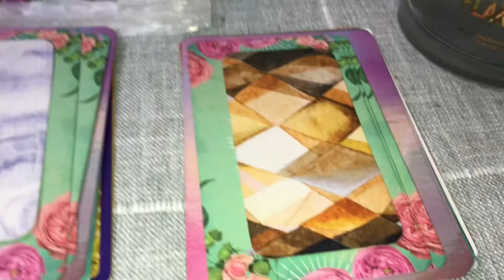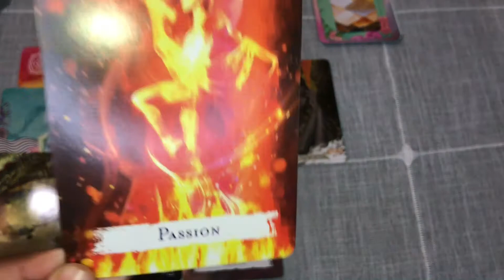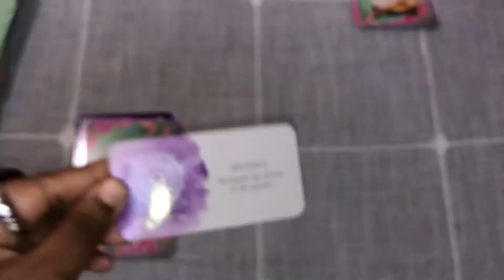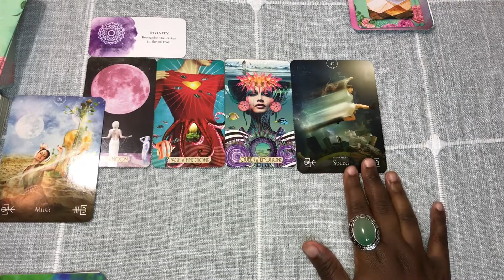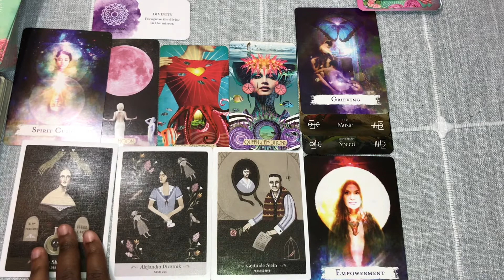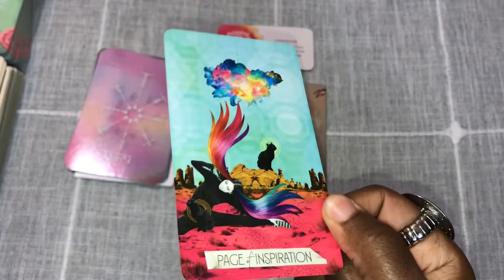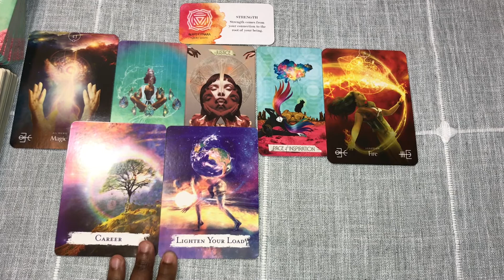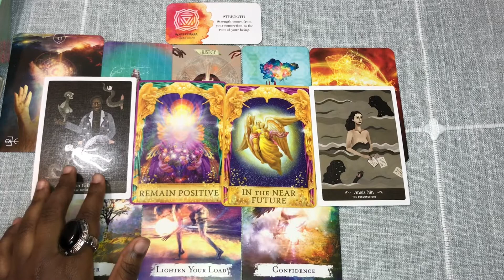WHAT FANTASY OF YOURS WILL COME TRUE!? When!?Advice? |🔮pick a card🔮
Queen Sunbeam Tarot is NOT held responsible or liable for any actions or interpretations made by viewers. Please use your own good judgement. Readings should NEVER take place of professional services/advice.

☀️QueenSunbeamTarot ☀️

🔮The goal for this video is to help you understand :which fantasy of yours will actually be coming true ,when it will come true and what advice can help you make it a reality.

I appreciate you all for the support ❤️

🙏🏾This is a general tarot reading for the collective so things said may or may not resonate for you please take what does and leave what doesn’t. 🙏🏾

🕰Time Stamps 🕰
#1{1:23}
#2{10:32}
#3{24:56}